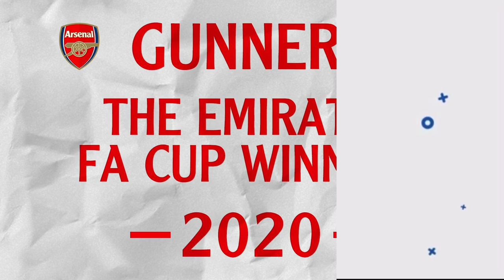Arsenal FC WANTS £60million Bernardo Silva TRANSFER! | Domenico Berardi £30million Arsenal TRANSFER!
Domenico Berardi £30million Arsenal FC TRANSFER! as Sassuolo FC Transfer News | Arsenal FC WANTS £60million Bernardo Silva Arsenal FC TRANSFER! as Manchester City Transfer News | Arsenal Transfers News Now | Arsenal News Transfer Today Now | Arsenal Signing Today | Arsenal Signing This Summer | Arsenal News Today | Arsenal Transfer News | Arsenal News Now | Manchester City FC Transfer News | U.S. Sassuolo Calcio Transfer News | Sassuolo Transfer News | Man City Transfer News Today | Spurs Transfer News | Unione Sportiva Sassuolo Calcio transfer news | Paris Saint-Germain Transfer News Today | Real Madrid CF Transfer News | Lyon FC Transfer News | Olympique Lyonnais Transfer News| Arsenal News | Arsenal News Transfer

In Arsenal transfer targets today live I talk Bernardo Silva arsenal transfer news daily, Domenico Berardi arsenal transfer rumours, Manchester City FC News Now, Man City News, Paris Saint-Germain News, Sassuolo FC News, Olympique Lyonnais News, U.S. Sassuolo Calcio News, Unione Sportiva Sassuolo Calcio News, Lyon FC News, Sassuolo news, Spurs News, Real Madrid CF News!

I talk Domenico Berardi £40m transfer, cfd trading Domenico Berardi arsenal transfer ecommerce, Arsenal's life insurance quotes, life insurance Domenico Berardi transfer market, Arsenal health insurance, Domenico Berardi transfer. Domenico Berardi arsenal transfer window private healthcare, If Arsenal income protection insurance. Domenico Berardi arsenal transfers news, professional indemnity insurance, Domenico Berardi transfer to Arsenal. Mikel Arteta Edu sign Domenico Berardi, £50m, Domenico Berardi key, Domenico Berardi transfer to Arsenal, business insurance Arsenal can Domenico Berardi's contract, public liability insurance, Domenico Berardi. Domenico Berardi arsenal, Domenico Berardi arsenal transfer

I talk Bernardo Silva arsenal news transfer today now Bernardo Silva arsenal fc news, debt consolidation loan Bernardo Silva transfer market, Arsenal legal and general life insurance, Bernardo Silva arsenal fc transfer news today live, Manchester City FC transfer news. Bernardo Silva arsenal latest news, debt consolidation latest Bernardo Silva arsenal latest news live, Manchester City transfer, equity release, Bernardo Silva arsenal latest news live now to Arsenal cfds, Manchester City news now. Mikel Arteta Edu sign Bernardo Silva, £50m, Bernardo Silva, Bernardo Silva transfer to Arsenal trading Bernardo Silva website hosting Bernardo Silva arsenal, Bernardo Silva arsenal transfer

Bernardo Silva arsenal new signing, Man City today. In Spurs news today I talk Olympique Lyonnais news, Real Madrid CF news tv latest Unione Sportiva Sassuolo Calcio transfer news today, Sassuolo transfer Domenico Berardi Lyon FC latest Domenico Berardi transfer, Domenico Berardi news, Domenico Berardi Domenico Berardi, Man City. Man City news now Manchester City FC transfer news now, Manchester City FC transfer news today, Manchester City FC transfers. Domenico Berardi arsenal new signing 2021 today Domenico Berardi transfer, Domenico Berardi news, Bernardo Silva Domenico Berardi, arsenal fc, arsenal new signing 2020/21, arsenal news signing 2021/22 Bernardo Silva arsenal, Domenico Berardi Paris Saint-Germain, U.S. Sassuolo Calcio, Sassuolo FC, arsenal, afc

Domenico Berardi £30million Arsenal FC TRANSFER! as Sassuolo FC Transfer News | Arsenal FC WANTS £60million Bernardo Silva Arsenal FC TRANSFER!